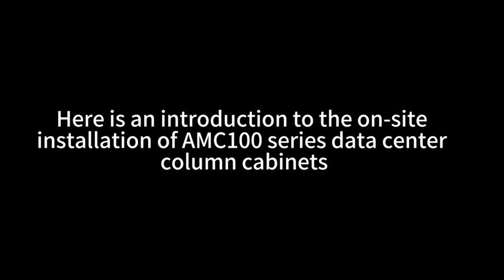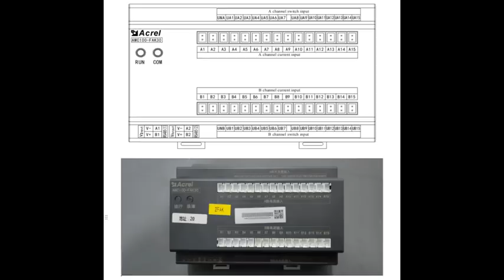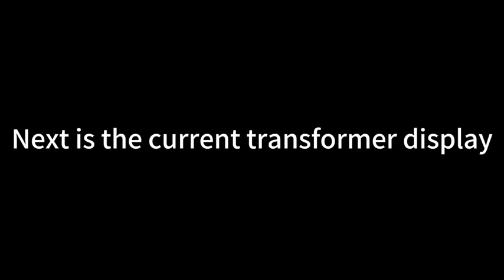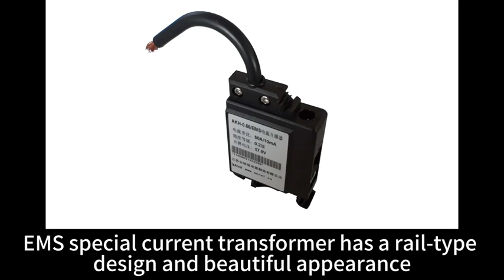Acrel Electric | Installation Video of AMC100-ZA Series Data Center Monitoring Device